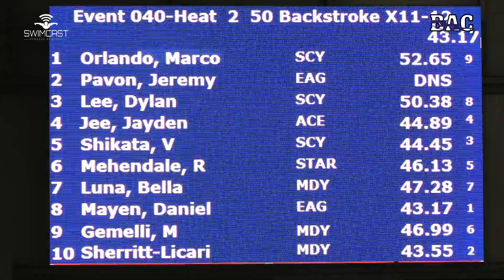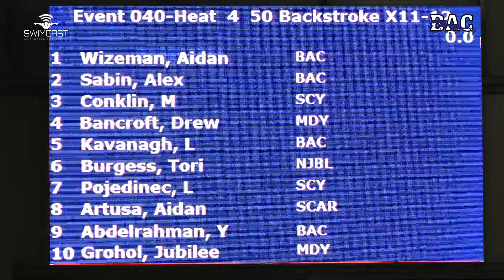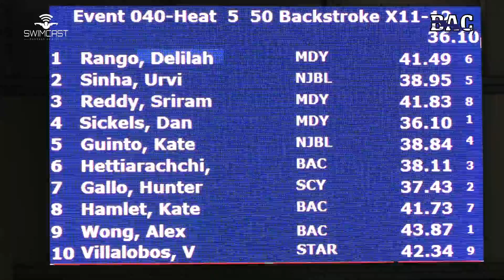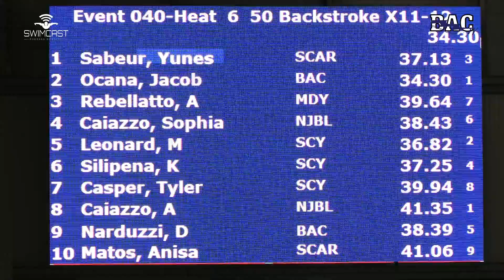Mixed 11 12 50 Yard Back